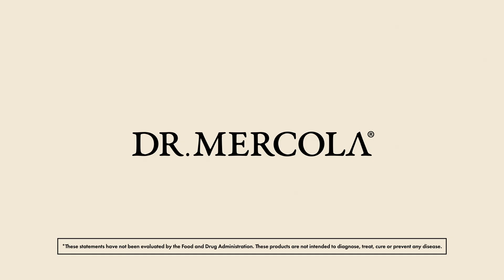Dr. Mercola® Niacinamide Vitamin B3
for premium products designed for your health, home, pantry and pet, including Dr. Mercola® Niacinamide Vitamin B3